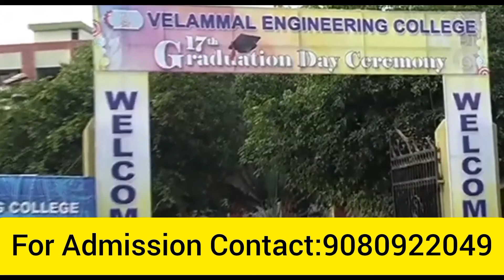Velammal Engineering College Full Review In Tamil Course| Facilities| Placements|jobs|fees